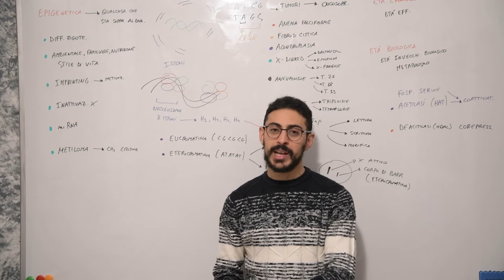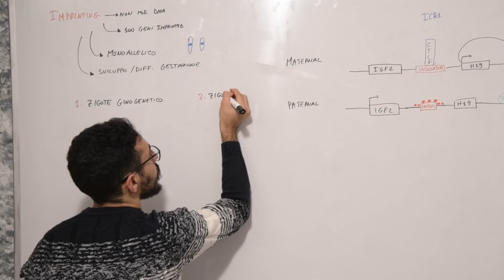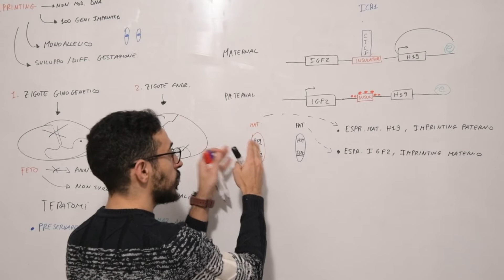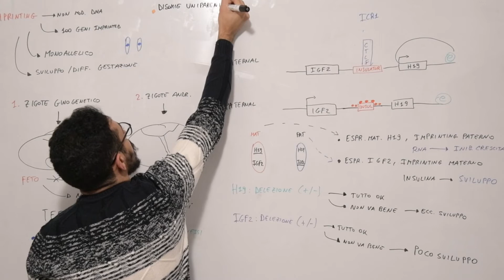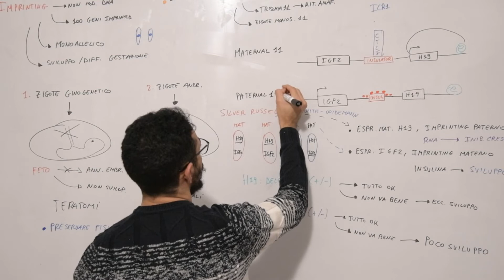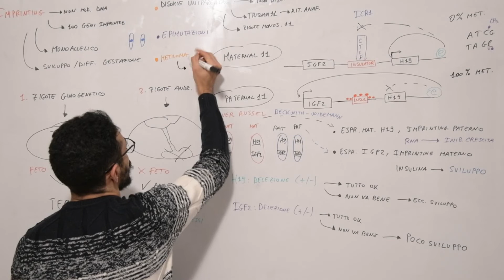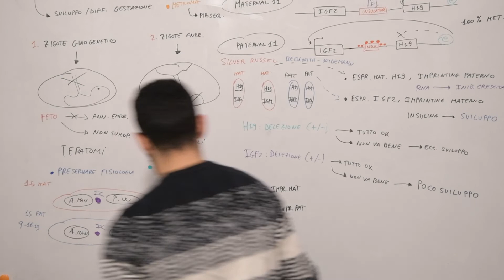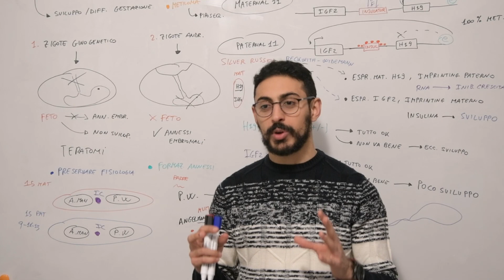Imprinting genomico, Angelman e Prader Willi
Il primo database di medicina in lingua italiana!
Prepara i tuoi esami velocemente e risparmia sull'acquisto dei libri di testo.
Anatomia, Fisiologia, Cardiologia ed altre 20 cliniche, a portata di click.

📚Playlist per gli esami più temuti (tutte le lezioni ordinate e complete)

🔍Cosa imparerai?
In questo video verrà descritto l'imprinting genomico, la sindrome di Angelman e Prader-Willi.

🐦Chi è Amal?
Amal è una organizzazione senza scopo di lucro, nata nel 2019.
Il canale YouTube è stato ideato per aiutare tutti gli studenti delle facoltà mediche, scientifiche e tutti gli appassionati in generale della scienza al fine di promuovere i nostri progetti dediti all'istruzione non solo in Italia, ma anche all'estero.